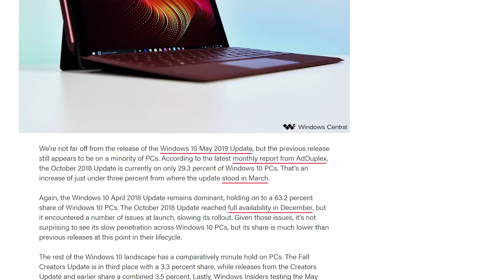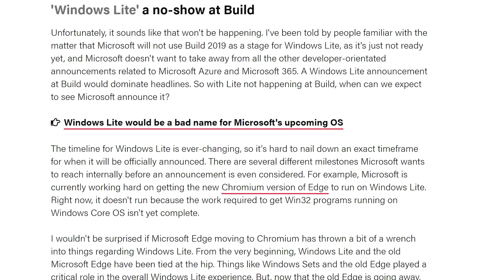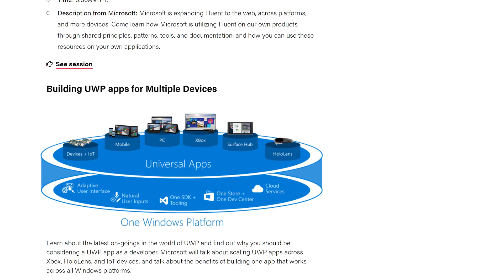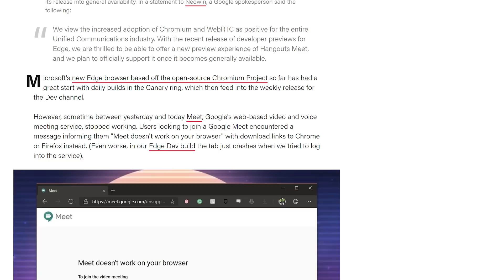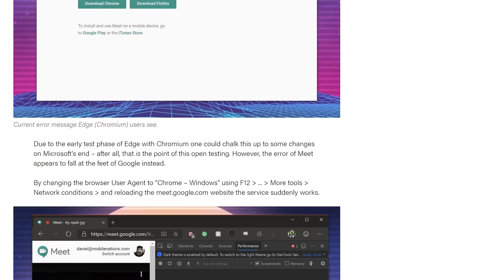Is Google SABOTAGING the new Edge with Chromium?!?!?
In this episode:

-October 2018 Update crawls up to 29.3 percent of Windows 10 PCs
-Why 'Windows Lite' will NOT be announced at Microsoft Build 2019
-Microsoft Edge Dev channel updated with Windows 10 32-bit support, more